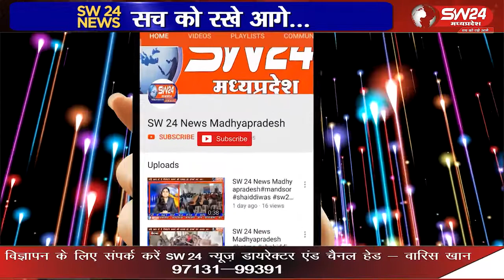नगर में विहिप बजरंग दल की दुर्गा वाहिनी ने नगर के प्रमुख मार्गाे से शौर्य संचलन निकाल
नगर में विहिप बजरंग दल की दुर्गा वाहिनी ने नगर के प्रमुख मार्गाे से शौर्य संचलन निकाल कर नारी शक्ति का प्रदर्शन किया। इसी दौरान विहिप बजरंग दल और दुर्गा वाहिनी ने शस्त्र पूजन किया। विदिशा पठारी से आशीष सहेले की रिपोर्ट